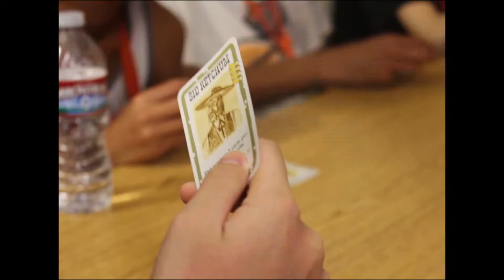COSMOS 2015 Highlights by Lydia Sun Credits